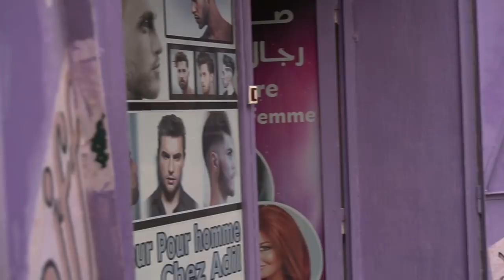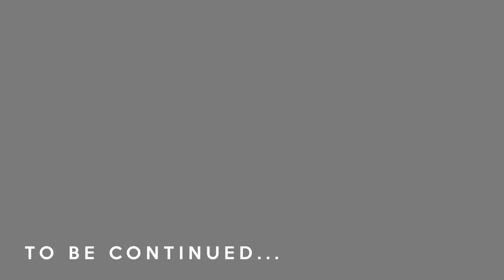Mc Majhoul - WANTED (Official Music Video)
DIRECTED BY: NASSIM EL OUARDI
PROD & MIXAGE : MJ Prod